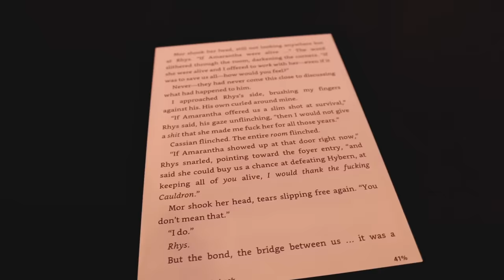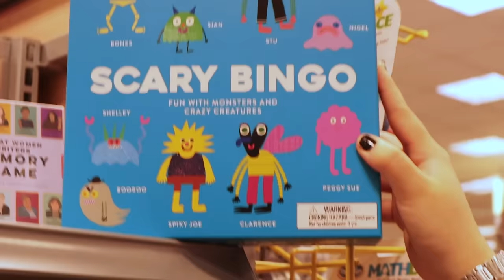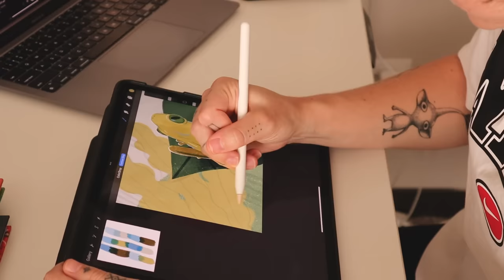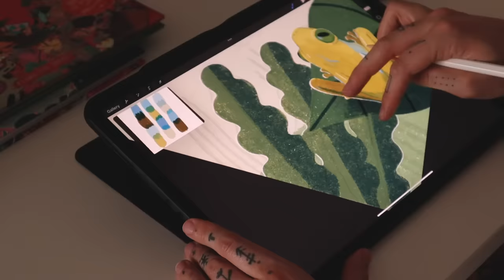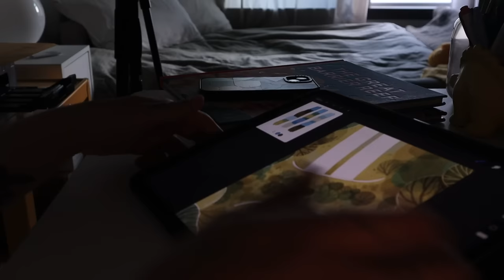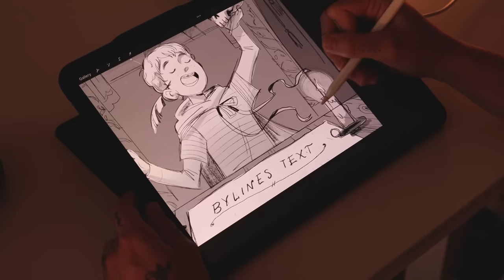freelance illustrator vlog september edition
This video is 80% sitting at my desk and 20% gym. very realistic stuff! love you guys.